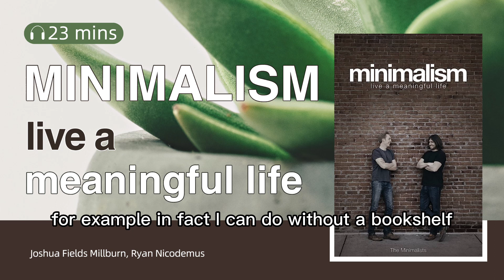"Minimalism" Lives a Meaningful Life and Improves Happiness Index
In recent years, the wave of minimalist lifestyle has become popular in the United States, the most influential representatives of which are the authors of this book, Joshua Fields Millburn and Ryan Nicodemus. They created a website promoting minimalism, with more than 4 million followers, and their stories were reported by Time, Forbes, New York Times and other media. Their minimalist life philosophy and practice have allowed many people to live a life that improves their happiness index by occupying less items and energy.